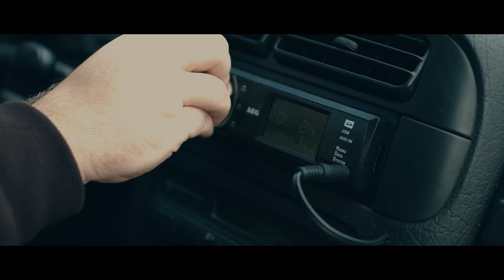COLORWAVE - Slip Away (official video)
Thirst is out now!

The second single from our debut album is here! Get ready to dive into a new scale of sound and bittersweet Saudade - best consumed on a dark, cozy winter evening!

This music video was created by our video virtuosi Saskia and Tim - thanks for taking on another video-making-adventure with us and creating such beautiful memories!

Special thanks and a big portion of eternalbandlove goes out to our awesome friends and fans who came from near and far to help us create the mantra scene
Thanks for your support and LOVE! Shooting this particular scene with people who are very close to us made this a special and intimate evening we won't ever forget!

Music video produced and directed by Saskia Kuhnert and Tim Wille (DOP)
Music written and performed by COLORWAVE
Produced by COLORWAVE and Guido Aalbers
Recorded and Mixed by Guido Aalbers @ Giesound Studio, Zwolle
Mastered by Pier-Durk Hogeterp @ Wisseloord Studios, Hilversum